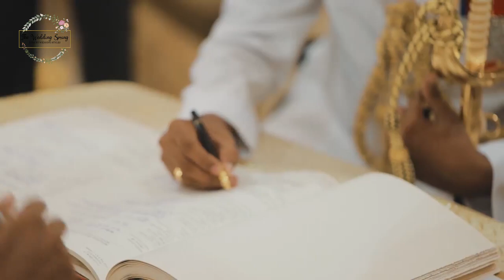Niranjala & Ayesh Wedding Trailer